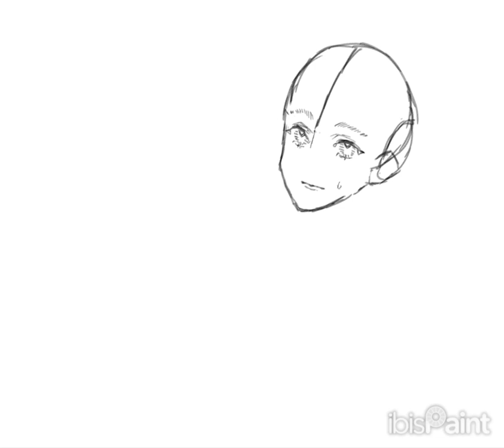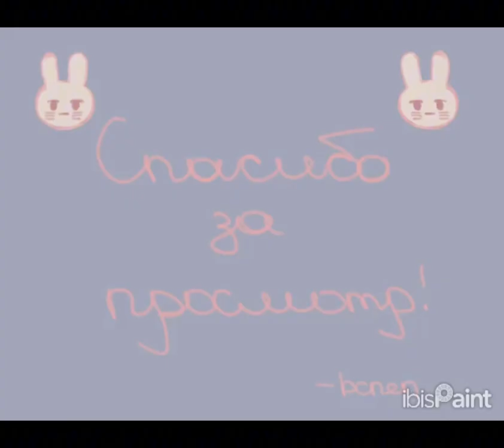[Speedpaint] Ibis paint X KAITO from proseka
Ну вот я и решилась выложить что-то на ютубе, первый спидпеинт погнали ура

Программа: Ibis Paint X
Время: около 20 часов
Программа для монтажа: CapCut

Музыка в видео: Cendrillon by Dios, lyrics—orange